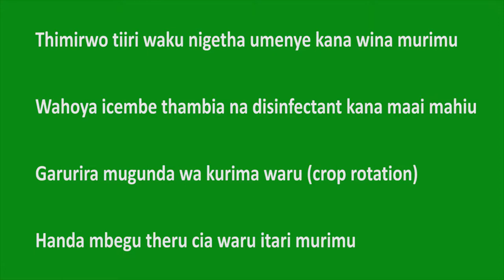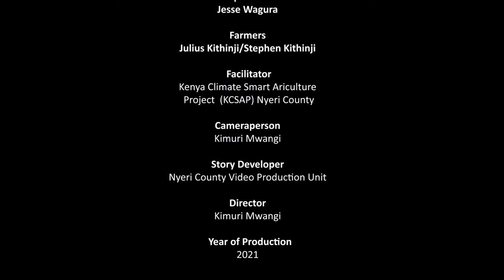Kenya-Nyeri- Potato Cyst Nema Murimu wa miiri waru ini Potato Cyst Nematodes